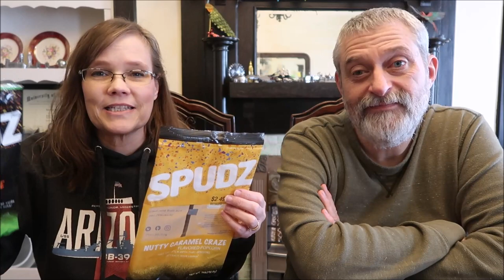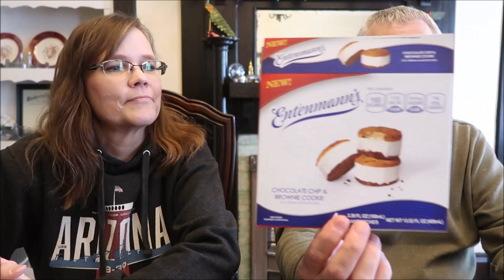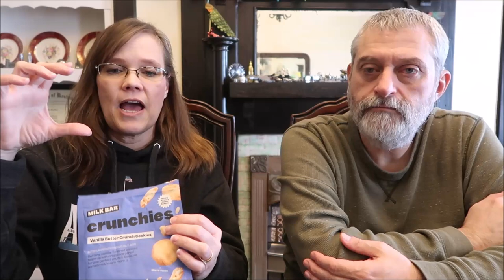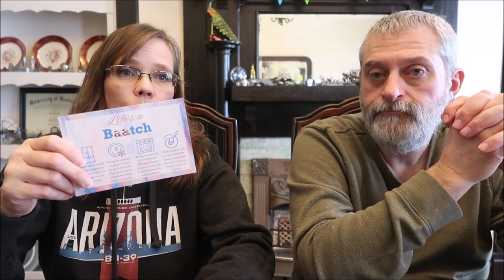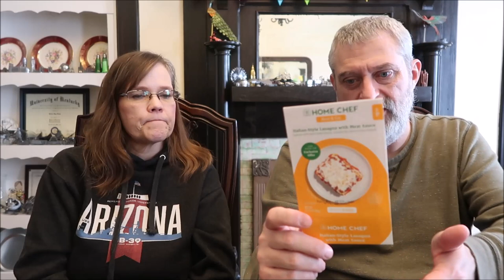Food Likes & Dislikes: April 2023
In this video, we are talking about the foods that we liked and disliked during the month of April 2023.